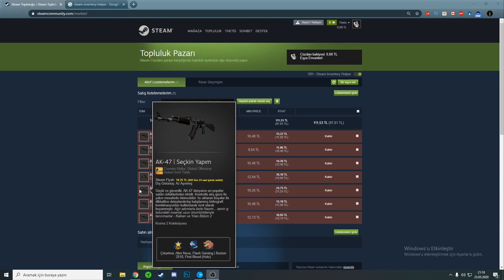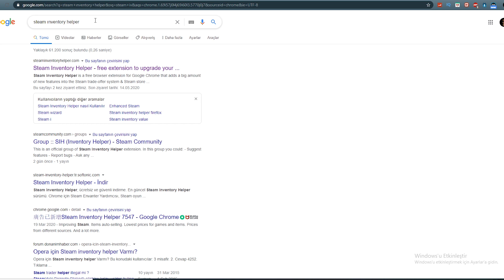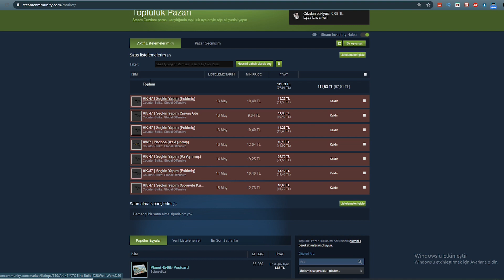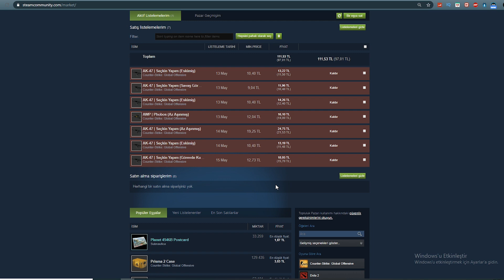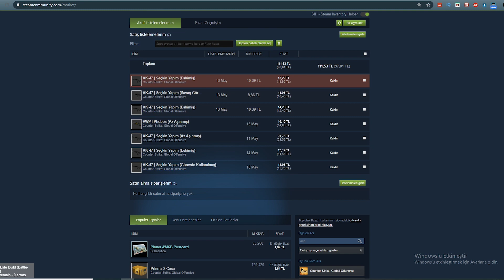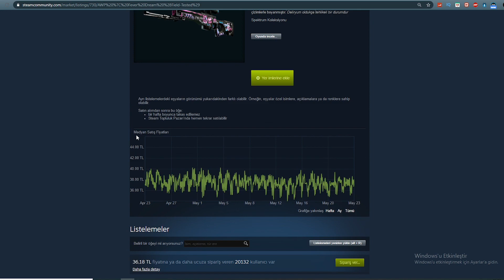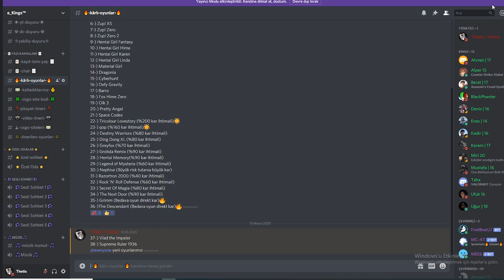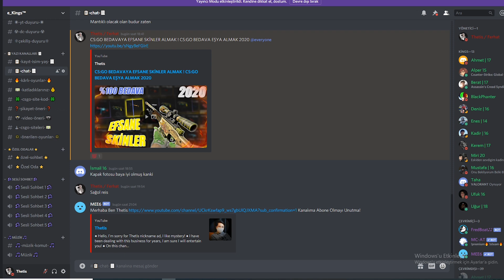STEAM İLE PARA KAZANMA ! SKİN AL-SAT TAKTİĞİ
Herkese merhaba arkadaşlar ben Thetis!
Bu videoda sizler için steam üzerinden para kazanma yı anlattım cebinizden para kazanmak istiyorsanız yapabileceğiniz bir şey
● Bana Destek Vermek İçin Videoyu Sonuna Kadar İzleyebilirsiniz.